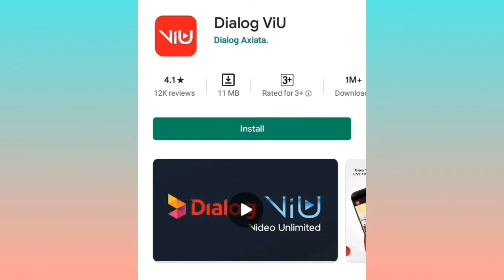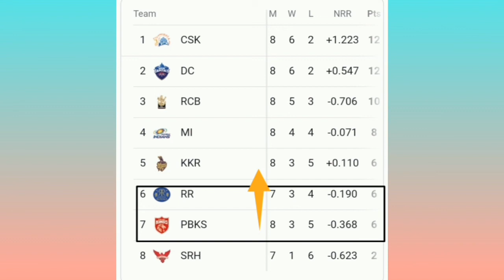RR vs PBKG IPL match preview | 32 ipl match preview